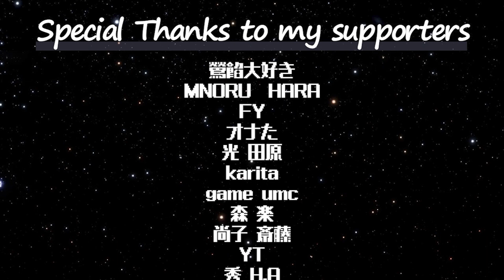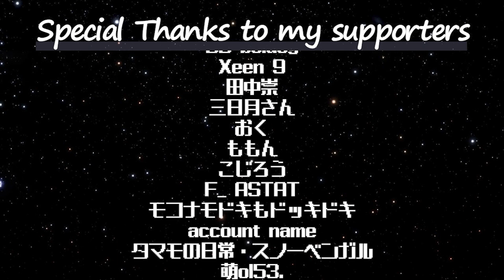ピーターの反応 【てんすら 転生したらスライムだった件 2期】 21話 Tensura ss 2 ep 21 アニメリアクション anime reaction